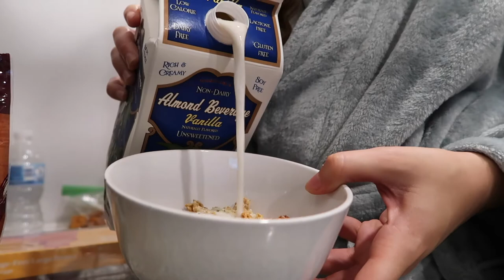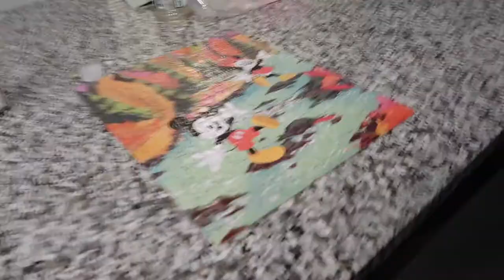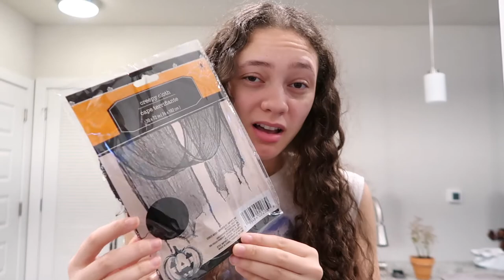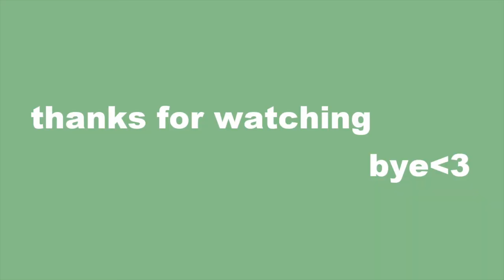I went thrifting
☽ MUSIC